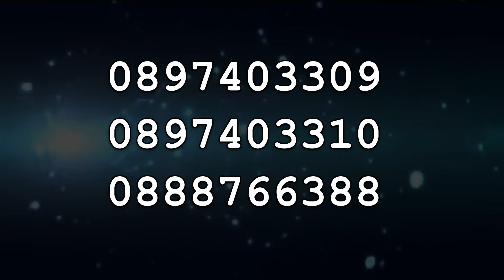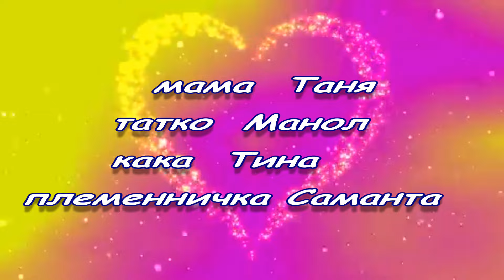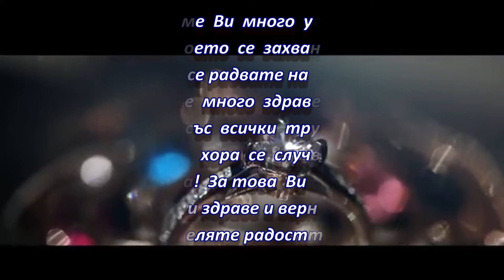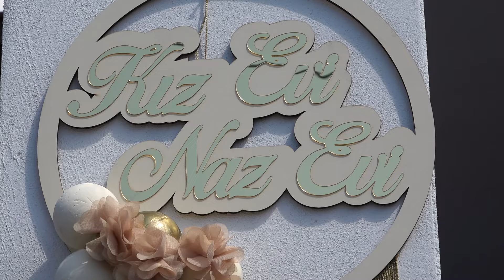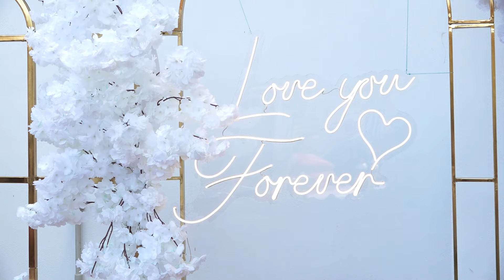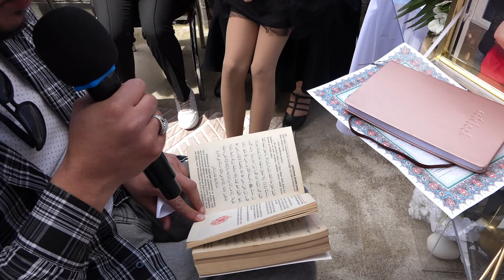Годеж на Ангелина и Марин